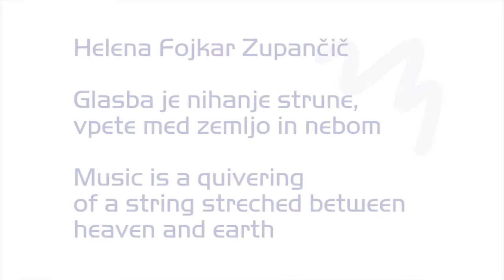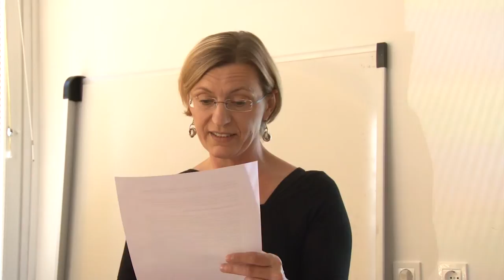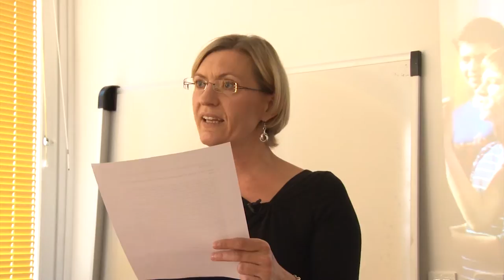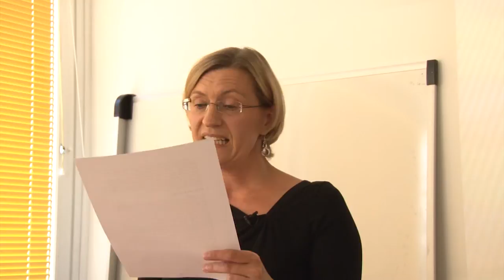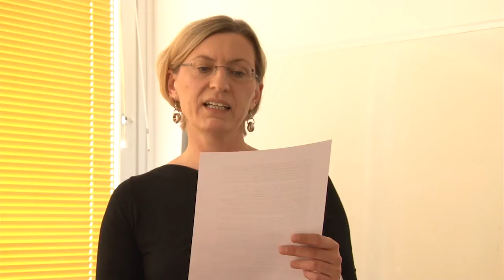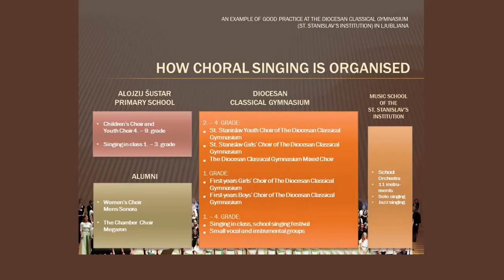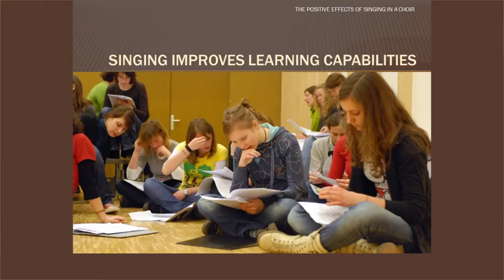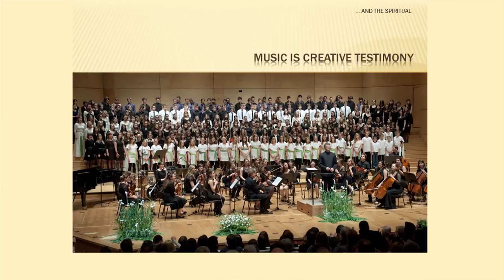Helena Fojkar Zupančič - Glasba je nihanje strune, vpete med zemljo in nebom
Mednarodni kongres učiteljev SIESC 2014 v Sloveniji

59. mednarodni kongres SIESC z naslovom Umetnost, duhovnost in vzgoja je potekal 23.- 28. julija 2014 v Kranju.